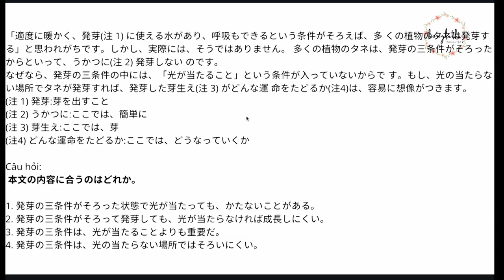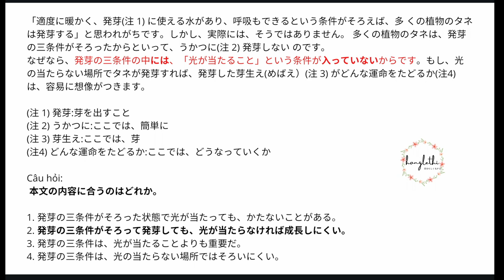BÀI 23| ĐỌC HIỂU N2 HIỂU NỘI DUNG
Ebook Sổ tay đọc dịch